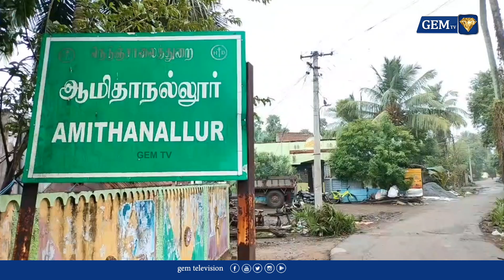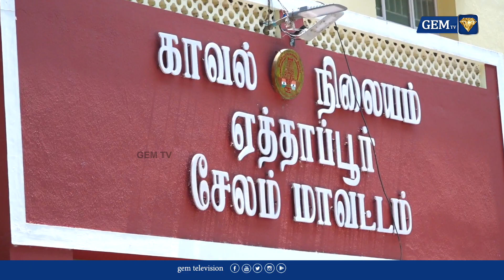பா.ஜ.கவின் ஆட்சியில் ஏழைகளுக்கு, லட்சக்கணக்கான,வீடுகள் கட்டிக் கொடுக்கப்பட்டது... | Pmmodi | PJB